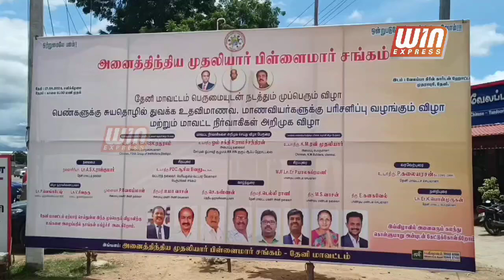தேனி மாவட்டத்தில் அனைத்திந்திய முதலியார் பிள்ளைமார் சங்கம் சார்பில் விழா!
தேனி மாவட்டத்தில்  உள்ள அனைத்திந்திய முதலியார் பிள்ளைமார் சங்கம் சார்பில் பள்ளி மாணவர்களுக்கு பரிசளிப்பு விழா, பெண்களுக்கு சுய தொழில் துவக்க விழா மற்றும் புதிய நிர்வாகிகள் அறிமுக விழா என முப்பெரும் விழாவினை நடத்தினார்கள். இந்த விழாவில் சங்கத்தின் அமைப்பு தலைவர் ராமச்சந்திரன் கலந்து கொண்டு புதிய மாவட்ட நிர்வாகிகளை அறிமுகம் செய்து வைத்தார். அதனைத் தொடர்ந்து அமைப்பு பொதுச்செயலாளர் ரகுராம் சங்கத்தின் சார்பில் பெண்களுக்கு சுய தொழில் துவங்குவதற்கு உதவி புரியும் விதமாக தையல் இயந்திரம் மற்றும் கிரைண்டர் மிஷின்களை வழங்கினார். மேலும் தேனி மாவட்டத்தில் சிறந்த மதிப்பெண் பெற்ற 10 வகுப்பு மற்றும் 12-ம் வகுப்பு மாணவ மாணவியர்களுக்கு சங்கத்தின் அமைப்பு பொருளாளர் ரவி முதலியார் நிதி உதவி மற்றும் பரிசுகளை வழங்கினார். இந்நிகழ்வில் மாநில, மாவட்ட நிர்வாகிகள், மாணவ மாணவியர்கள் மற்றும் மாணவர்களின் பெற்றோர்கள் ஏராளமானோர் கலந்து கொண்டனர்.